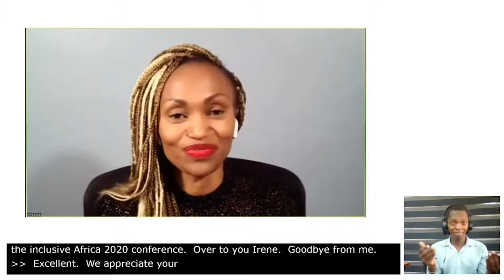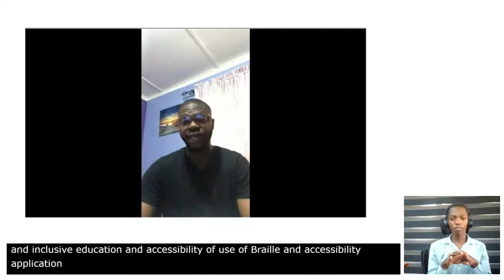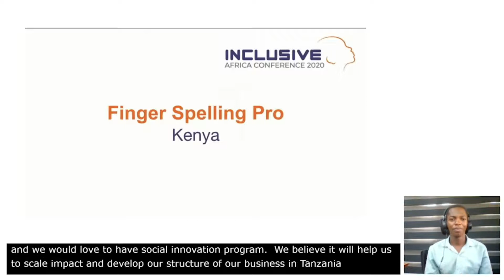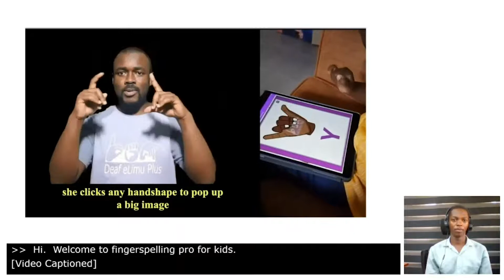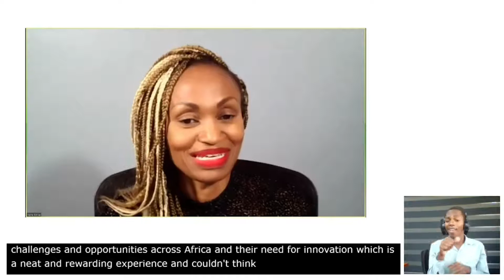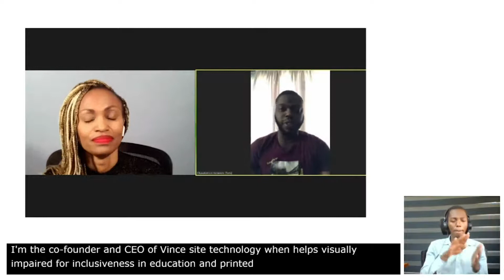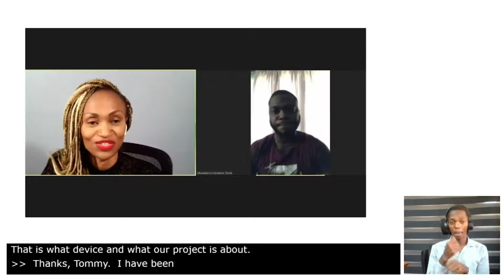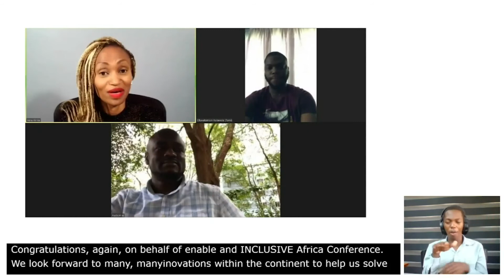Inclusive Africa Conference 2020- Digital Accessibility Innovations Award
Celebrating the best digital accessibility and inclusive design innovations in Africa in 2020. This award celebrates the most impressive and impactful projects from across the region.

Hudson Asiema- Founder, DeafElimu Plus is the winner of the Digital Accessibility Innovations Award 2020. This award worth $10,000 was presented by Irene Mbari-Kirika, Founder and Executive Director, inABLE.